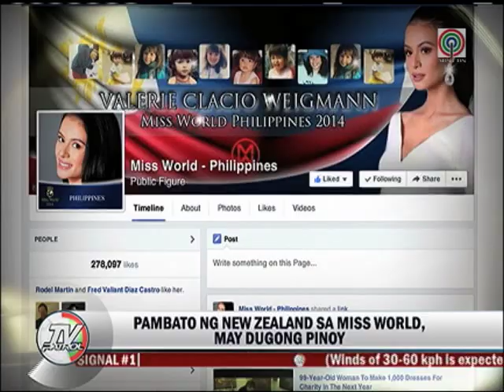Miss World New Zealand proud sa dugong Pinoy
All smiles sa kamera ang mga kandidata ng Miss World 2014 sa London. Bukod naman sa pambato ng Pilipinas na si Valerie Weigmann, may isa pang kandidata na ipinagmamalaki ang kanyang dugong Pinoy.